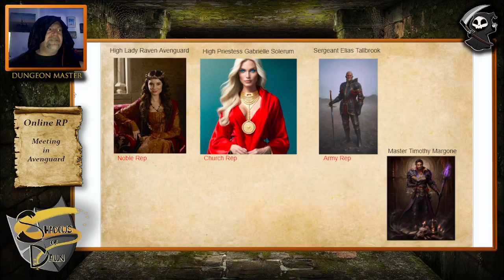Shadows of Dawn - Meeting In Avenguard - Part 1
This was a little offline video i out together for my three groups. It's a Secret council meeitng to deal witht he largest threat they have ever faced. I posted it on the FB page to let them ask questions. Then I'll respond with another video. Taking care of all the RP before the next sessions.